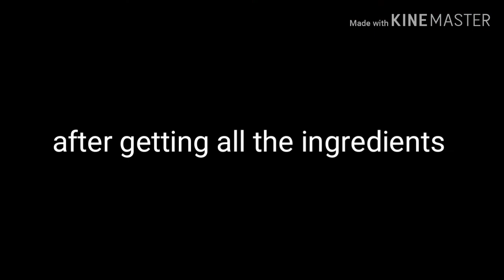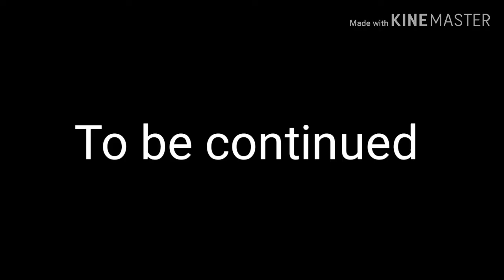Natures band | ep. 6 | Gacha Life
Since last episode was short i added one minute here

It ain't much, buts it's honest work 😂😂